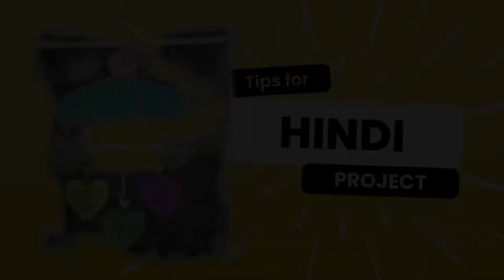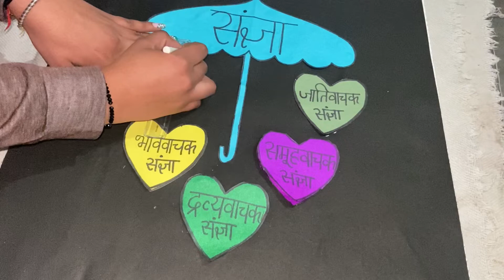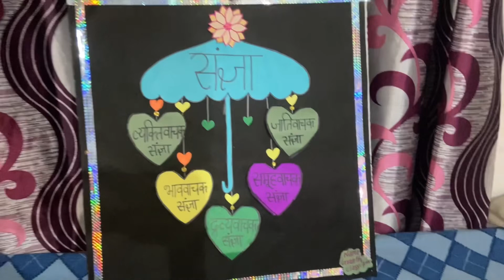Hindi Project // Topic ~ संज्ञा // craftyvashu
Hello friends
New video for you
How to make projects
Models of hindi
Sangya model
Model for school students
संज्ञा का मॉडल
Crafting
Crafty vashu
Heaven queen
How to make
Howtodo
Painting
Art and craft
School project
Model for class 7
How to make craft
Hindi project